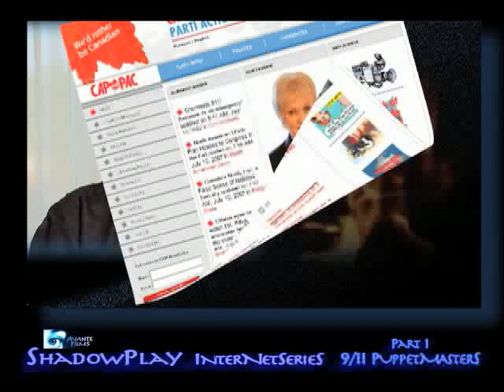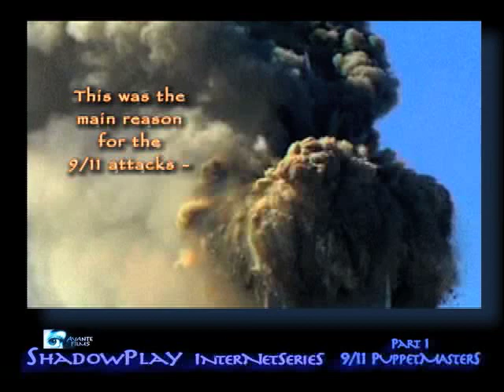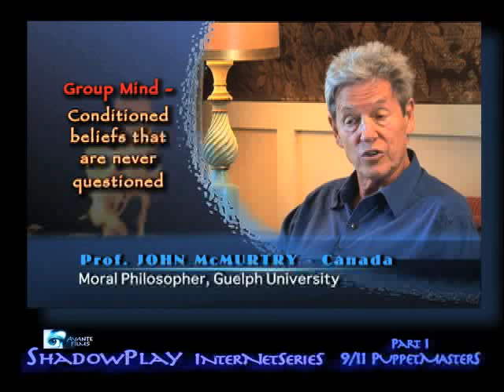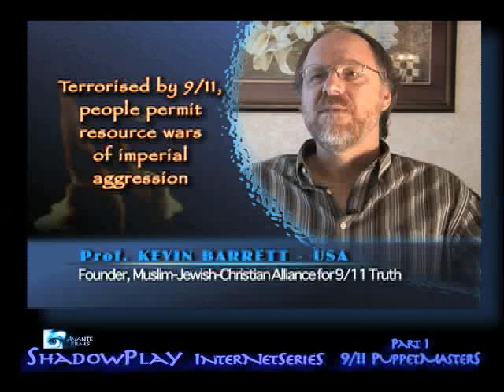SHADOWPLAY: Part 1 9/11 PUPPETMASTERS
Revealing dark PuppetMasters behind ShadowPlays of Deception...
What if 9/11 was not an act of Islamic extremism, but something far more sinister... an evil from within?

In the past, invisible elites lurking behind thrones have tightened their grasp on power by provoking attacks on their own people, then blaming the enemy as a false-flag pretext for imperial wars. The idea that this could happen today is almost unimaginable.

AVANTE FILMS
PRODUCER/DIRECTOR - JILINDA
EXECUTIVE PRODUCERS - MARK STEPNOSKI, IAN WOODS, JOHN BURSILL
CONSULTANTS - WEBSTER GRIFFIN TARPLEY, BARRIE ZWICKER

SHADOWPLAY INTERNET SERIES

 PART I
 9/11 PUPPETMASTERS
Featuring:
CHARLIE SHEEN at 9/11 & NWO Conference
General LEONID IVASHOV - Commander of Russian Armed Forces, September 11, 2001
ANDREAS VON BUELOW - Former State Secretary of Defense, Germany
CONNIE FOGAL - Leader Canadian Action Party, Canada
WEBSTER GRIFFIN TARPLEY - Historian, USA
G.EDWARD GRIFFIN - Founder Freedom Force International, USA
WILL THOMAS - Investigative Journalist, Canada
BARRIE ZWICKER - Media Critic, Canada
Prof KEVIN BARRETT - Islamologist, Univ Wisconsin-Madison, USA
Prof MICHEL CHOSSUDOVSKY - Economist, Univ Ottawa, Canada
Prof JOHN McMURTRY - Moral Philosopher, Univ Guelph, Canada
SHADOWPLAY SERIES
Also Featuring
WILLIAM RODRIGUEZ - Last Man Out WTC North Tower, Sept 11,2001
General WESLEY CLARK - Former NATO Supreme Allied Commander Europe
Maj SCOTT RITTER - UNSCOM Weapons Inspector in Iraq, 1991-98
Lt Col ROBERT BOWMAN - Former Director, Advanced Space Programs Development, USA
KYOSTI - Military munitions expert, Finland
Prof WALDEN BELLO - Sociologist, Univ Philippines, Congress Candidate
ANNIE MACHON - Former MI6 officer
Prof STEVEN E. JONES - Founder Scholars for 9/11 Truth
FRANK LEGGE -  Consultant Chemist, Australia
Prof NAFEEZ AHMED - Director, Institute for Policy Research & Development, London
BARBARA HONEGGER - Senior Military Affairs Journalist, Naval Postgraduate School
NILA SAGADEVAN - Aeronautical Engineer/Former Commercial Pilot
GHALI HASSAN - Iraqi writer, Political Analyst, Perth
THIERRY MEYSSAN - Director, Voltaire Network, Paris
RALPH SCHOENMAN - Radio Host, Taking Aim

and DALLAS COWBOYS FOOTBALL STAR MARK STEPNOSKI

COMING SOON!

 PART 2
 9/11 - THE PUPPETS
 PART 3
 9/11 -  THE PUPPETPLAY

PRERELEASE
ORPHANED IMAGES COPYRIGHT CLEARANCE
This prerelease is to locate orphaned images of unknown origin.